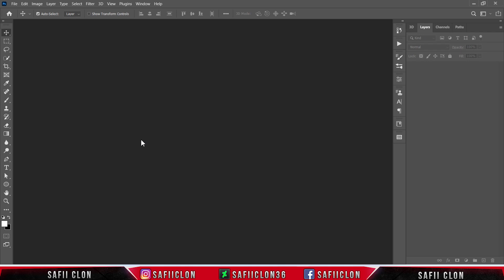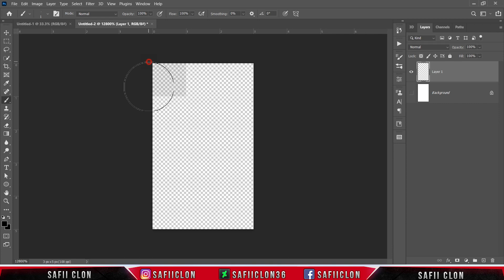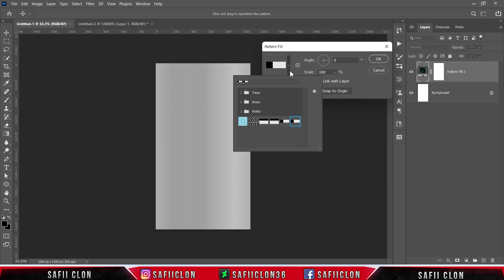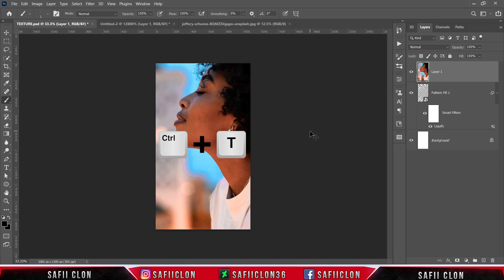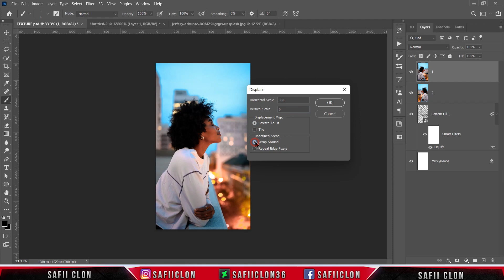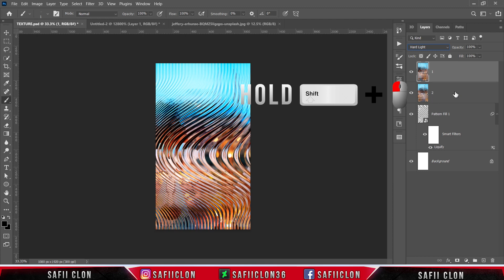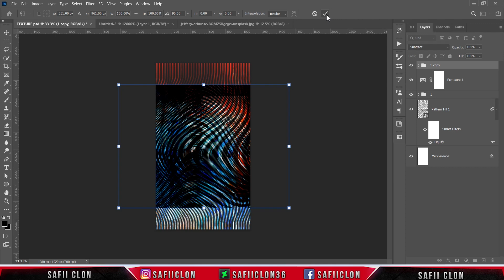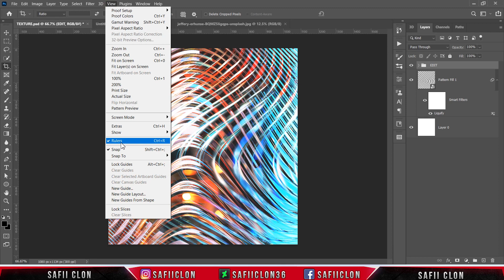[ Photoshop Tutorial ] RESONANCE - Album or Cover Art Design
Hello everyone,
In this video tutorial, I'll show you how to make Album or Cover art in Photoshop.

Software Using :
Bandicam